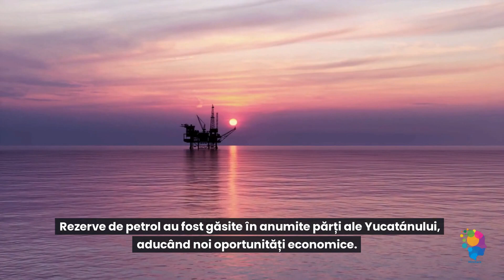Peninsula Yucatán. Ce Eveniment Istoric Major A Avut Loc Acolo?"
Un videoclip de un minut cu date interesante si imagini spectaculoase despre Peninsula Yucatán.

Haideți să îl descoperim împreună. Nu uitați să vă abonați la canal. Mulțumesc.
Peninsula Yucatán

Peninsula Yucatán este o peninsula mare din America Centrală.

Din punct de vedere politic, partea de nord aparține Mexicului, împărțită în
cele trei state Yucatán, Campeche și Quintana Roo.

Sudul aparține Guatemala și Belize.

Peninsula separă Golful Mexic de Marea Caraibelor.

Peninsula are o suprafață de aproximativ 181.000 km2 sau 70.000 de mile pătrate.

Are relief scăzut și este compus aproape în întregime din calcar poros.

Peninsula se află în apropierea celui mai îngust punct de separare din Mexic
  Oceanul Atlantic din Oceanul Pacific.

Din cauza peisajului extrem de sterp,
  nu există râuri în partea de nord a peninsulei.

În locurile unde sunt lacuri și mlaștini,
apa este noroioasă și de nebăut.

Peșterile pline cu apă (cenote) pot fi adesea găsite în solul calcaros.

Peninsula Yucatán este locul impactului craterului Chicxulub.

A fost creat acum 66 de milioane de ani, iar atmosfera se modifică în urma impactului

duce la dispariția aproape tuturor dinozaurilor.

Peninsula Yucatán constituie o proporție semnificativă
din anticele zone joase Maya

iar din secolul al IV-lea până în secolul al X-lea, a fost locația centrală
al civilizației Maya.

care a lăsat în urmă nenumărate situri arheologice.

Cele mai cunoscute sunt Chichén Itzá, Uxmal, Tulum și Edzná.

În afară de turism, o altă sursă de venit în Peninsula
  este exploatare ca și chicle.

Uleiul a fost găsit și în anumite părți ale Yucatánului,
aducand mai multe oportunitati economice.

Cândva un mic sat de pescari, Cancún din nord-estul peninsulei a devenit un oraș înfloritor.

Riviera Maya, care se întinde de-a lungul coastei de est
  între Cancún și Tulum.

Triburile native Maya și mestizoșii ca descendență Maya reprezintă încă o proporție considerabilă din populația din regiune.

iar Mayathan este încă vorbit în multe zone.

Cum se numește craterul mare de impact,
găsit în Peninsula Yucatan?
Abonați-vă pentru videoclipuri zilnice. Scrieți-ne un comentariu cu feedback-ul dvs. Mi-ar plăcea să aud sfaturile și ideile dvs.

Distribuie acest videoclip părinților și bunicilor tăi. Cu doar un minut pe zi, îi puteți ajuta pe cei dragi să-și îmbunătățească memoria, funcția cognitivă și cunoștințele generale, toate în același timp având o experiență de educativă și distractivă.